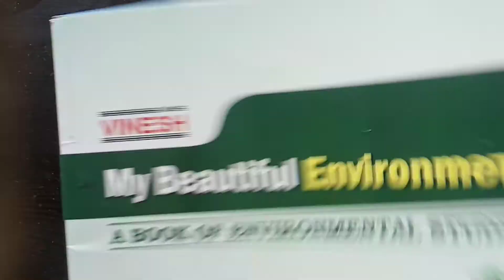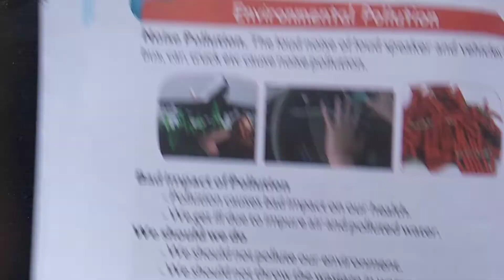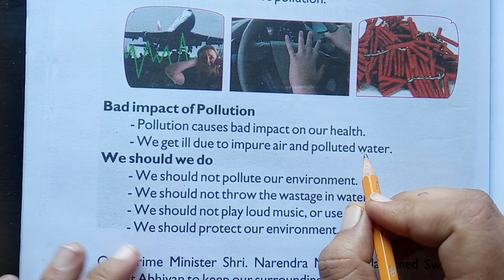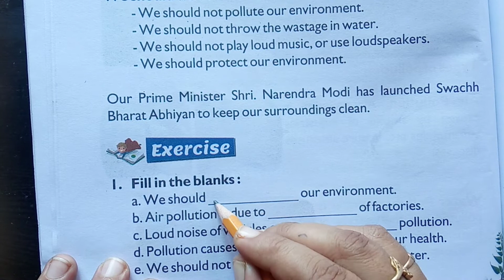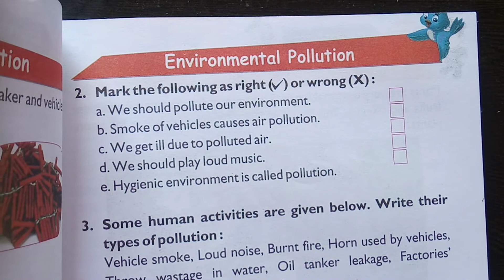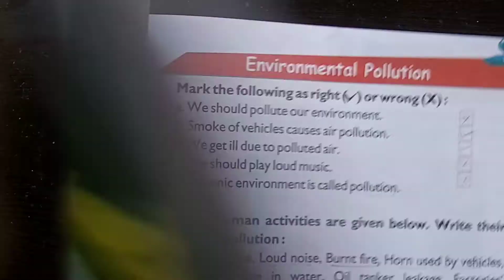1st Grade | EVS | AV Assignment 1 | 8th October 2020